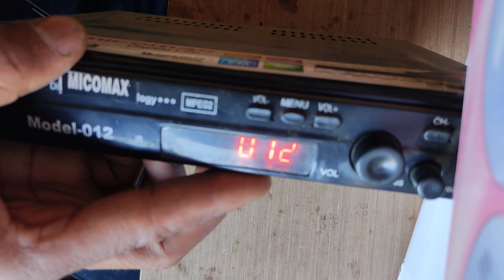Free dish box no sound problem | dth box main sound nahi aa rha hai | Techno mitra